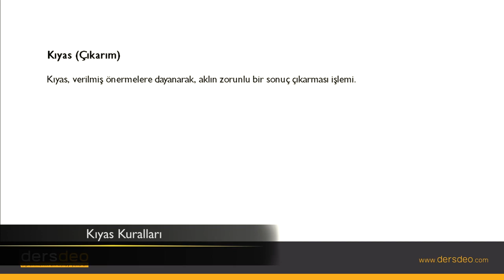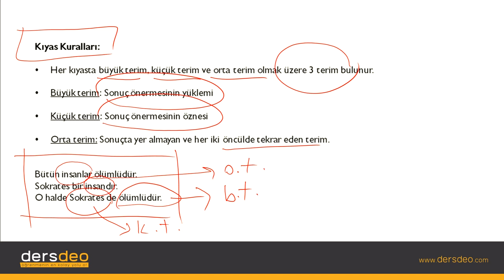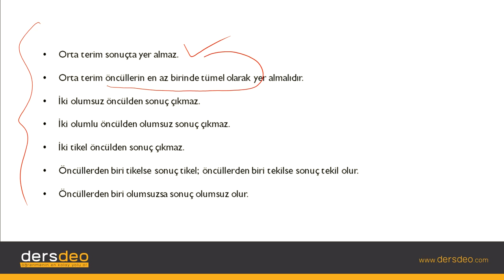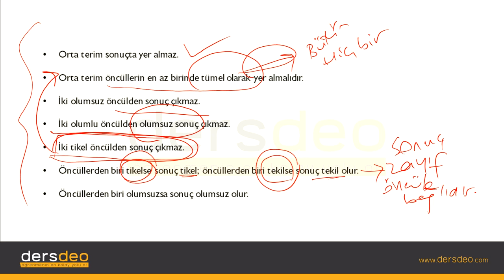Mantık, Klasik Mantık, Kıyas-Çıkarım, Kıyas Kuralları #01